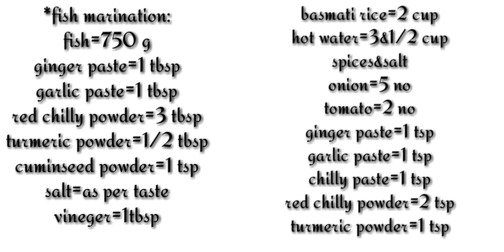🐟Sheri Fish🐟 Biriyani || super tasty👌😋 || easy for making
Sheri fish biriyani...it is yummy recipe can follow all beginners who doing experiments in cooking...